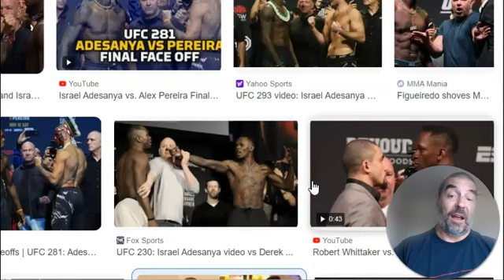UFC 305 Du Plessis vs Adesanya final face-off